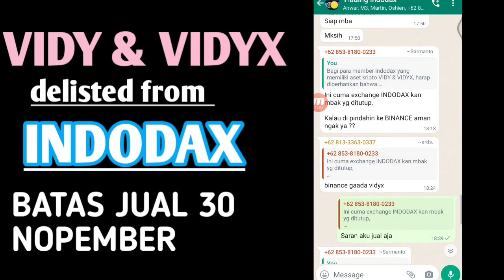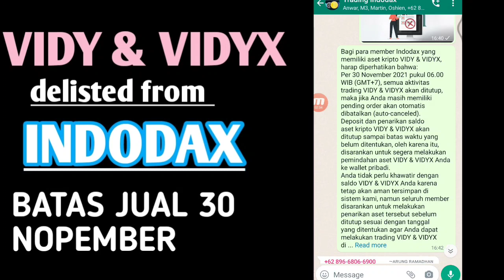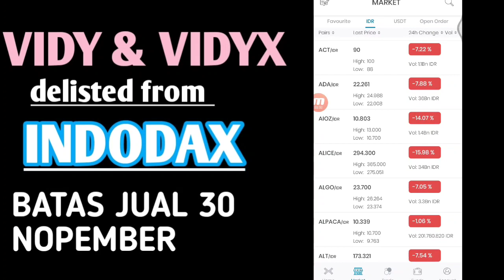resmi.....VIDY & VIDYX delisting dari indodax .scam kah?? ayo segera jual sebelm tutup